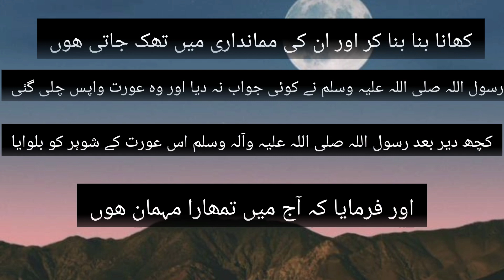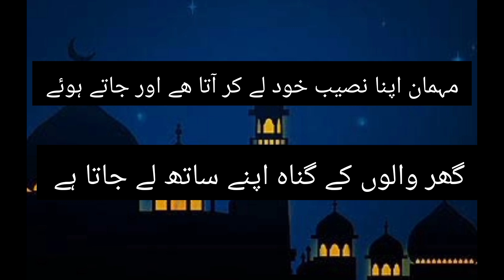mehman nwazi ki fazilat! مہمان نوازی کی برکت